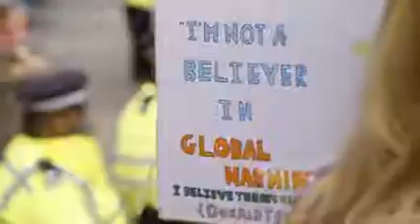Donald Trump Protester Sign 仁部聡和